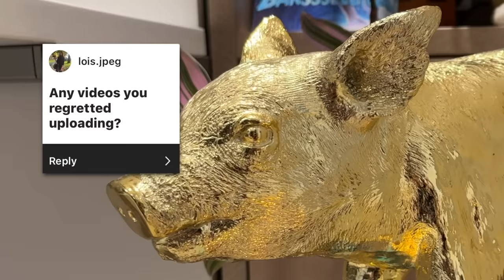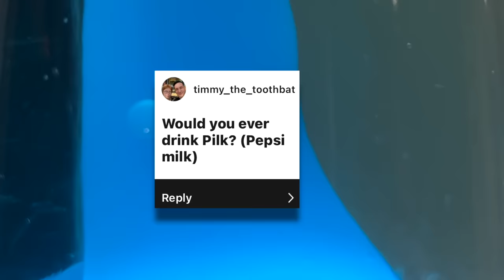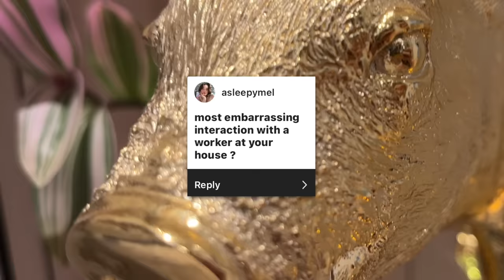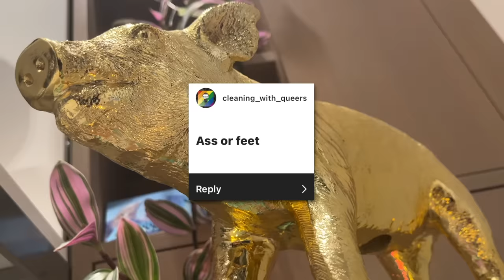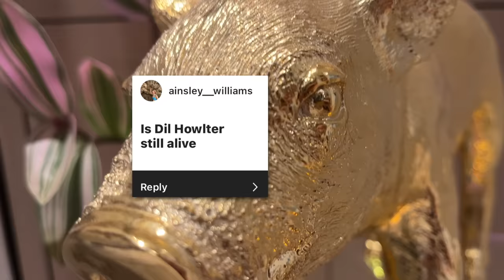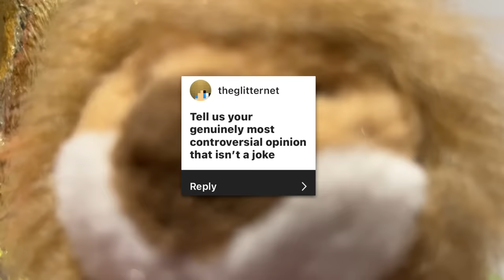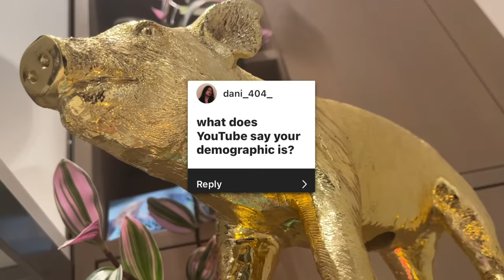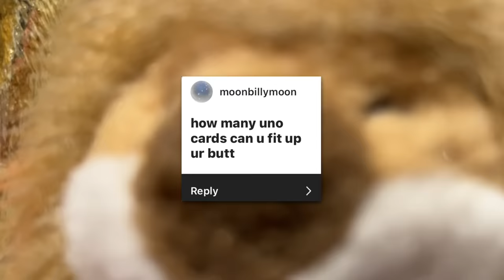Answering MESSY Questions I Would Normally Avoid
I answer more unhinged questions I would normally avoid from my instagram inbox

Editing by Kris Edrosa (finishing touches by Phil!)

Community Captions - THANKS Pelin and AnnikaSp!!!